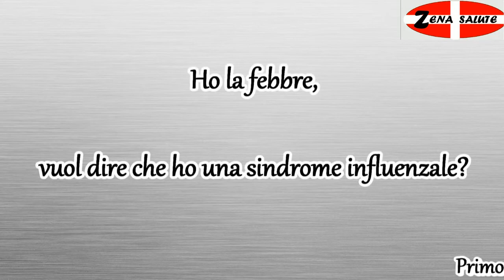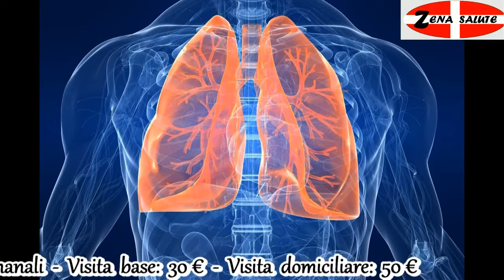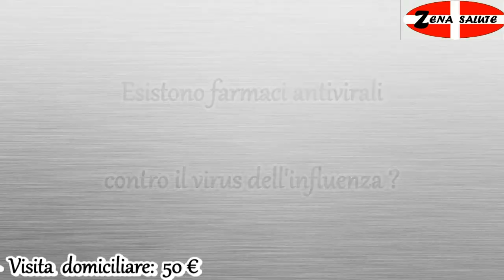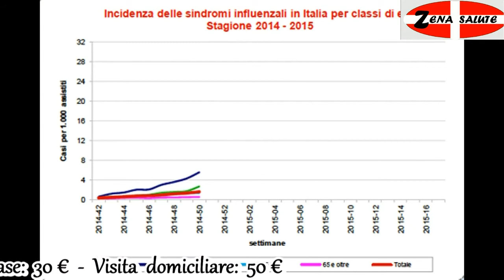Zena Salute - Influenza: domande e risposte